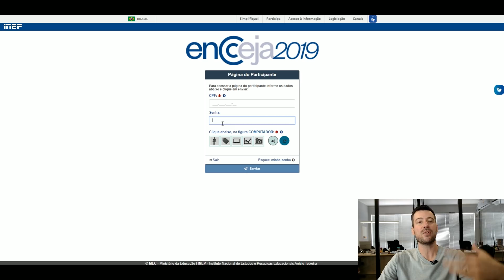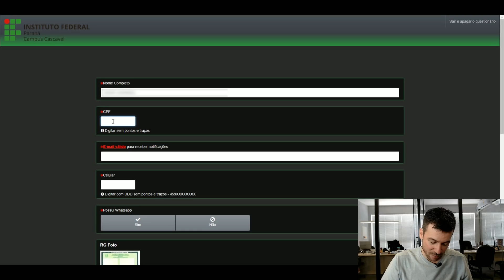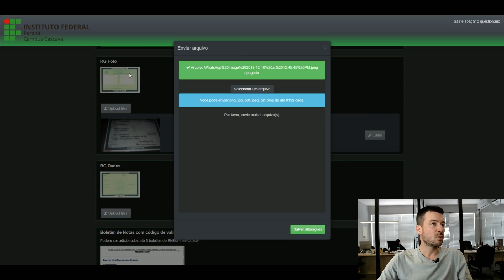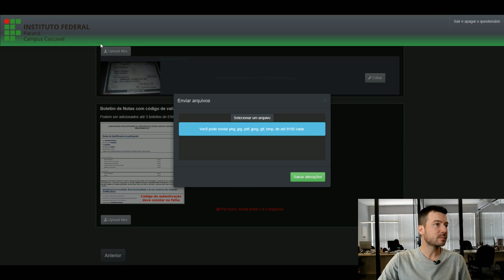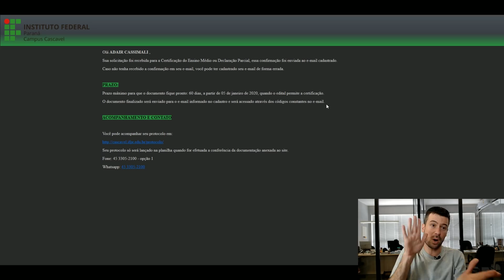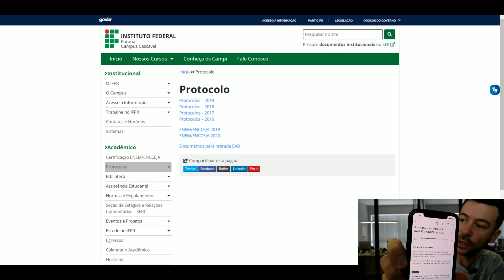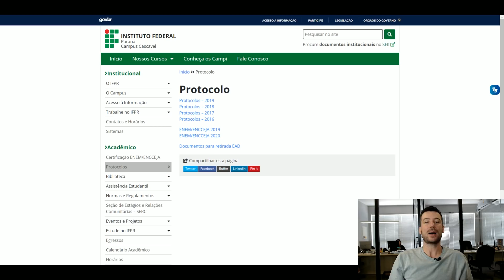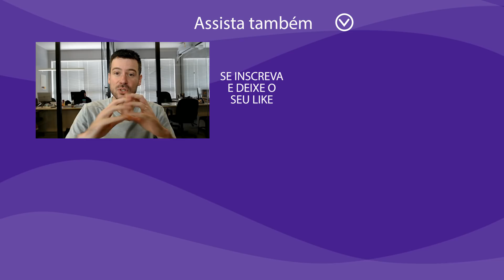Pegue seu CERTIFICADO ENCCEJA 2019 pela internet - PASSO a PASSO